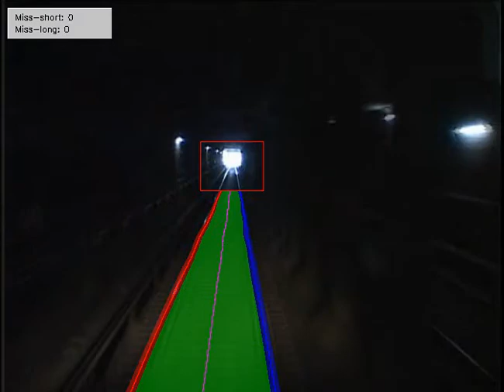Rail extraction demo - Sequence 4.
Rail extraction demo.